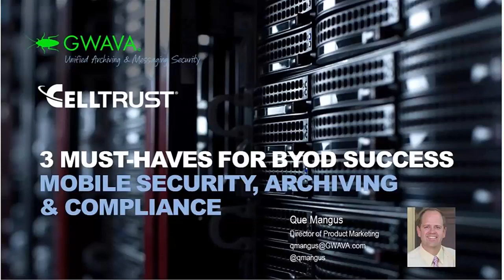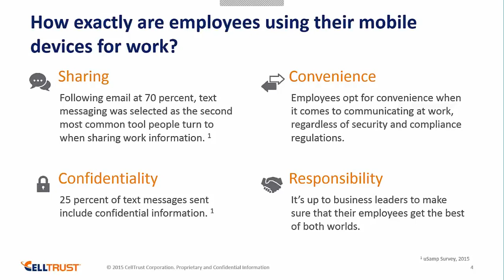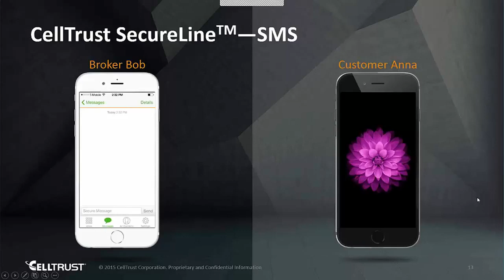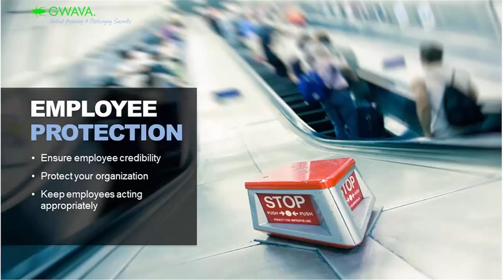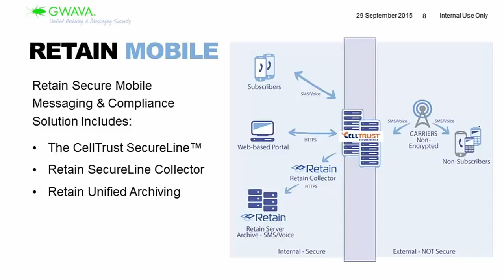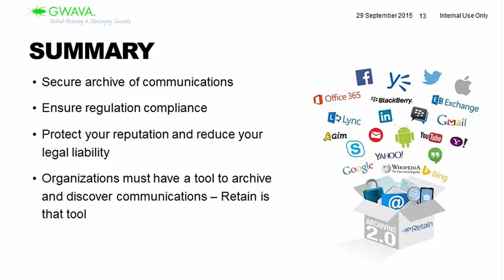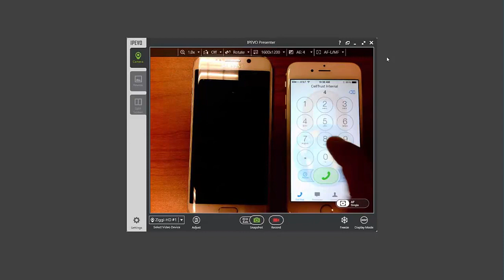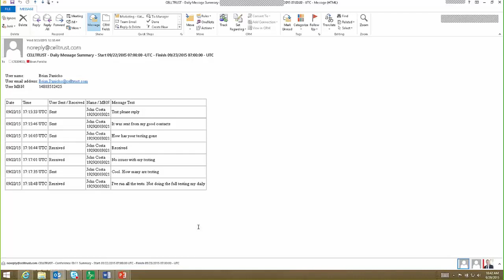Three Must-Haves for BYOD Success: Mobile Security, Archiving & Compliance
Is your mobile device strategy compromised by employees using their personal device for work and sharing highly sensitive or confidential information?

What you don’t know may result in regulatory fines and serious business consequences – but help is available! Attend this education-packed webinar and learn how to secure, manage and archive mobile communications with the same level of control, security and integration that you get with your corporate data applications on a single device.
• Ensure personal and business communications are kept separate on a single device with CellTrust
• Redirect calls to any phone or device giving employees the ability to engage in secure communications anywhere with CellTrust
• Efficiently and affordably store voice conversations, particularly for highly regulated industries like financial services with CellTrust
• Keep electronic records of email, social media, and text messages ahead of regulatory audits in a central archive for eDiscovery with Retain Unified Archiving by GWAVA

Join CellTrust and GWAVA to learn best practices to deploy mobile business apps that bring secure mobile communications and archiving to complete your BYOD strategy.

Micro Focus Information Archiving is a complete archiving solution that provides unified archiving of all business communication. This includes email, social media, and mobile communication data which can be used for case assessment, search, and eDiscovery. This solution helps regulated industries and organizations meet complex archiving compliance standards.